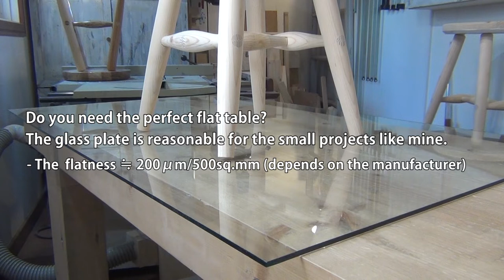Adjusting the Length of the Legs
Ep.2 Adjusting the Length of the Legs

The glass plate is not suitable for some large projects.
Please adopt at your own risk.

The size of my plate is 1,000x620x5mm.
It is usually protected by cardboard and leaned against the wall.